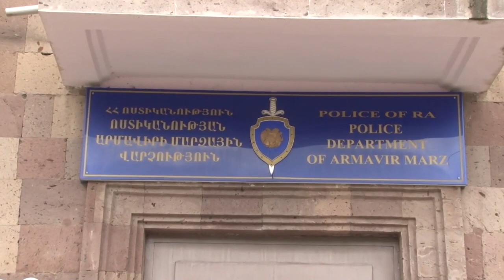Արմավիրի մարզային վարչության քրեական հետախույզները ապօրինի արդյունահանման դեպքեր են բացահայտել